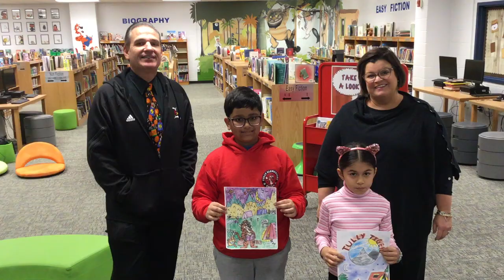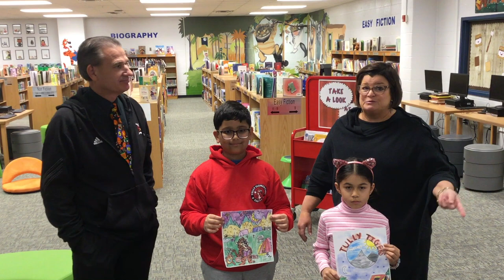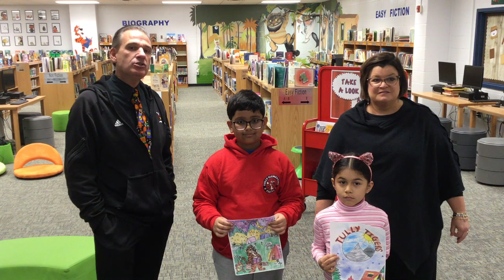Nov 2, 2023 Tullycast